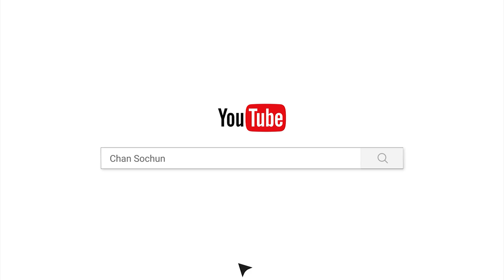ពុទ្ធបរិសទ្យនៅវត្តពុទ្ធិការាម រដ្ឋម៉ារីឡែនសហរដ្ឋអាមេរិកមាន សេចក្ដីជ្រះថ្លាចូលរួមបុណ្យ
ពុទ្ធបរិសទ្យ នៅវត្តពុទ្ធិការាម  រដ្ឋម៉ារីឡែន  សហរដ្ឋ អាមេរិក  មាន សេចក្ដី ជ្រះថ្លា ចូលរួម បុណ្យ សម្រាប់ ទ្រទ្រង់ ចង្ហាន់ ព្រះ សង្ឃ វត្តប្រាសាទស្រះកណ្តាល (ខ្ចាស់ )ឃុំបុស្បូវ  ស្រុកព្រះនេត្រព្រះ  ខេត្តបន្ទាយមានជ័យ ។

ថ្ងៃព្រហស្បតិ៍១១រោច    ខែពិសាខ ឆ្នាំខាល
ចត្វាស័ក ពុទ្ធសករាជ ២៥៦៦
ត្រូវនឹងថ្ងៃទី២៦ ខែឧសភា ឆ្នាំ២០២២
May 26/2022

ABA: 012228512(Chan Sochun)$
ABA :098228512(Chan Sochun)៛